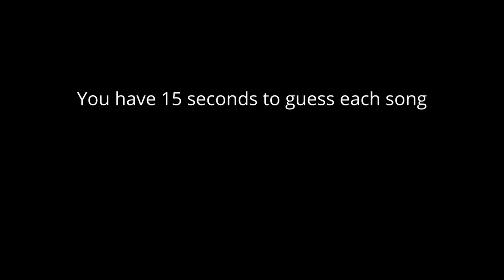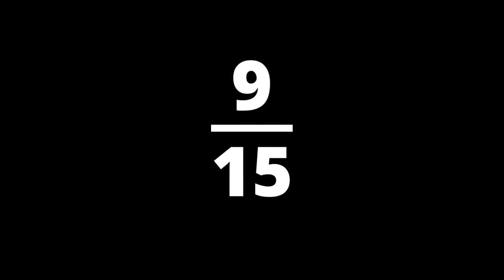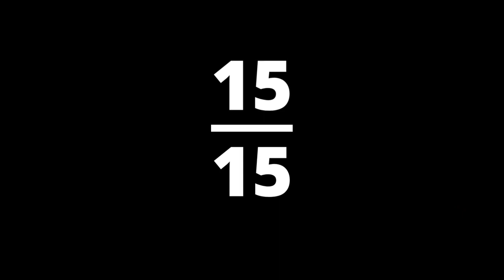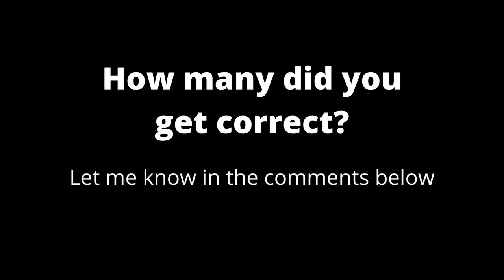Random TV Theme Song Quiz Part 7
How well do you know TV theme songs? Can you guess all 15 of these theme songs correctly?

Good luck!